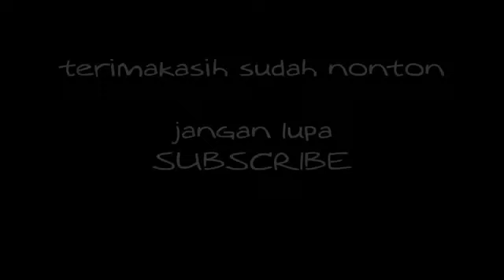gigi adu domba